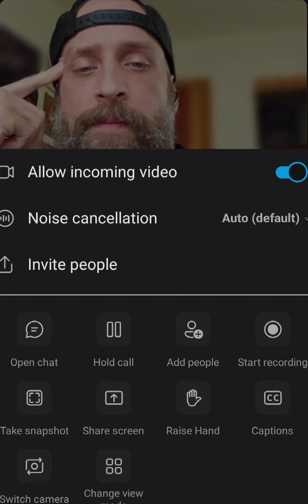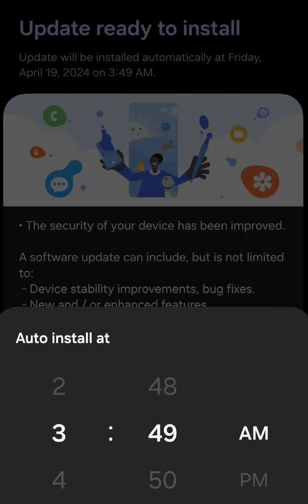LIGHTBODY, ASCENSION, KUNDALINI AWAKENING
the 2nd light body activation session with Diego Anaya. We discuss his life since implementing the techniques I taught him in the first session.